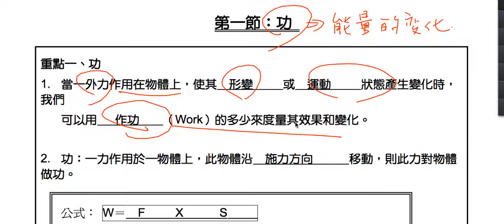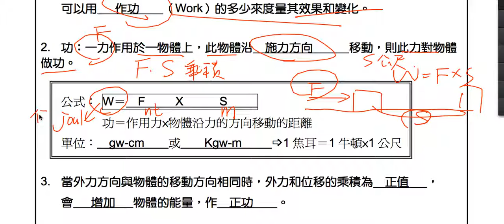理化-國中-功與能-第一節-重點一之1